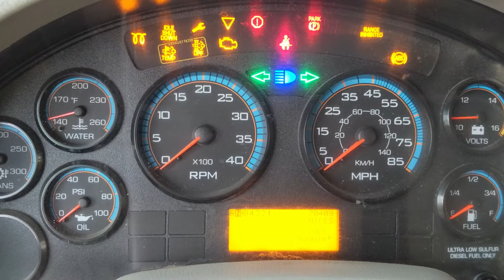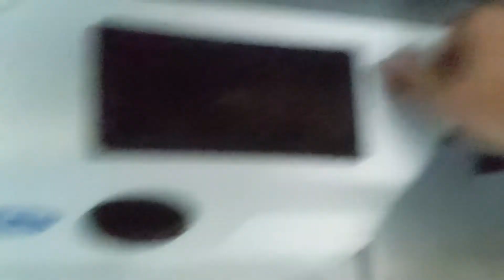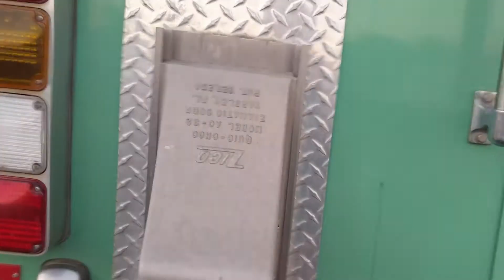2012 INTERNATIONAL 4300 CREW CAB HAULER OVERLAND RV BUGGY HOTSHOT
This is a extremely nice 2012 International 4300 with the legendary International DT466 engine and a Allison Automatic. It only has 70,400 miles on it which is real low considering these trucks were built to run 100k miles a year. All this tires are like new with very deep tread and a full size spare under the truck. The truck has air brakes, air suspension, air seats and exhaust brake. It currently has a crew body on it that was over $130,000 new and some specs are below. This truck is super nice, runs and drives very well.

The truck is rated at 25,999 GVW so no CDL is required.
This would make for a great Camper, overland, Moterhome, Toterhome, or Hauler Conversion. Also the box can be cut in half right above the tool boxes then you have a service truck. It is priced very well just as a cab with no box on it.
– Galvanneal 2″ Thick Insulated Body
– 8 Person Crew Seating + 2 Person Cab = 10 Person Total
– Crew Compartment (Access from Rear of Body)
– HVAC System (Cooling 33,000 BTU, Heating 46,000 BTU)
– 8 Usable Exterior Compartments (15″ Deep with Adjustable Shelving)
– Crew Compartment Overhead & Lower Shelving for Crew Gear
– Heavy Duty Vinyl Upholstery and Retractable Seatbelts
– 2 Emergency Exit Windows
– R14 Insulation in Ceiling and Side Walls
– Warning Light Package
– 3 Exterior Scene Lights
– Master Disconnection Switch
– Double Panel Compartment Doors
– Stainless Steel D-Ring Handles (Lockable)
– Structural Channel Subframe
– Shear Plate & Spring Body Mounting
– Compartment Lighting
– Painted Steel Interior Side Walls
– Floor coated with a rubberized coating.
– Spare Tire Storage Underdeck
– Body Painted to Match Cab
– 60 Gallon Fuel Capacity
– 4 Batteries